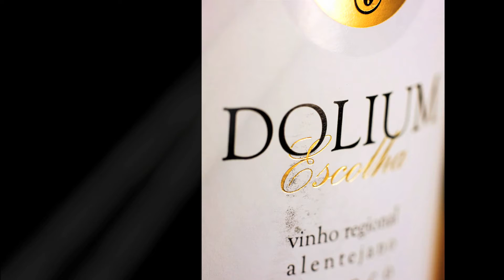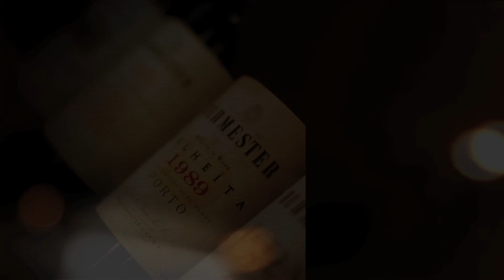ESSÊNCIA DO VINHO TV | Premios revista WINE | Personalidade do Ano no Brasil 2013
Manuel Chicau, da Adega Alentejana, foi eleito "Personalidade do Ano Brasil 2013", nos prémios "Os Melhores do Ano", da revista WINE - A Essência do Vinho.
Por Essência do Vinho TV.